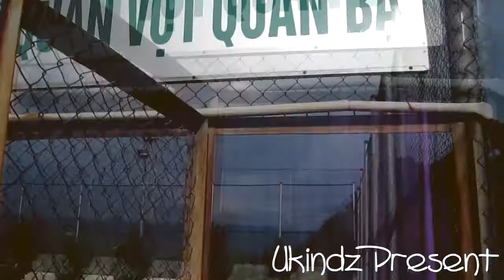The Die Crew Demo Trailer 2013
Demo trailer 2013
The Die Crew